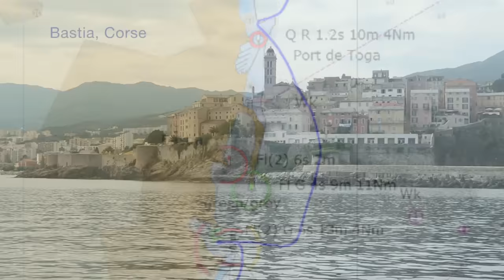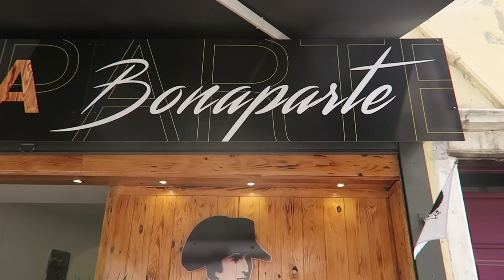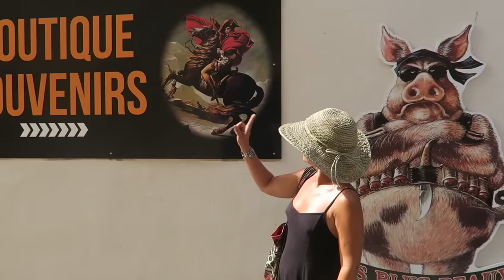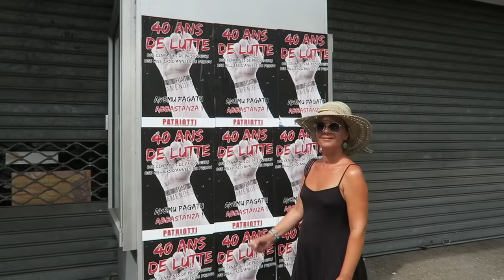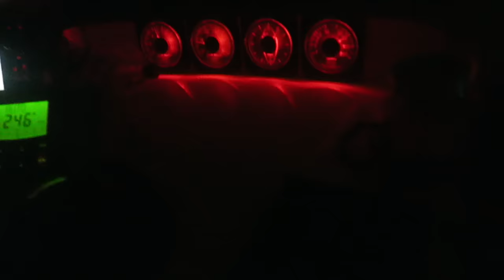Ep 33 ALL WE NEED IS FREEDOM, Corsica 10. Sailing Mediterranean Sea, Navegar a vela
This Episode is a reduced version for YOUTUBE of our original Movie "ALL WE NEED IS FREEDOM",  you can see the full movie on: VIMEO.COM/ONDEMAND/LAVIDAAVELA

ENGLISH SUBTITLES,  SPANISH SUBTITLES, V.O CATALA.

After 10 episodes dedicated to Corsica, in this chapter we complete the round to the island!
We sail along the east coast of Corsica, we see beautiful villages that are in perfect harmony with nature. We visit the two main cities of Corsica, Bastia and Ajacciu.
In a beautiful sunset we swim in the open sea while the sailboat pulls us with a gentle breeze. We feel free.

Después de 10 episodios dedicados a Corcega, en este capitulo completamos la vuelta a la isla!
Navegamos por la costa este de Corcega, vemos passar preciosos pueblos que estan en perfecta armonia con la naturaleza. Visitimos las dos principales ciudades de Corcega, Bastia y Ajacciu.
En un precioso aterdecer nadamos en mar abierto mientras el velero nos remolca con una suave brisa. Nos sentimos libres
Després de 10 episodis dedicats a Corcega, en aquest capítol completem la volta a l'illa!
Naveguem per la costa est de Corcega, i veiem passar preciosos poblets que estan en perfecta harmonia amb la natura.
Visitem les dues principals ciutats de Corcega, Bastia i Ajacciu.
I en una preciósa posta de sol ens banyem a mar obert mentre el veler ens remolca amb una suau brisa. Ens sentim lliures